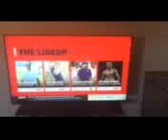Lafayette Marine Gives A Shout Out To Ragin Cajun Fans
Lafayette native Corp Andrew Hiatt sent out a special shout out to all of his fellow Ragin Cajun football fans followed with the appropriate "AAAAHHHHHEEEEE!".